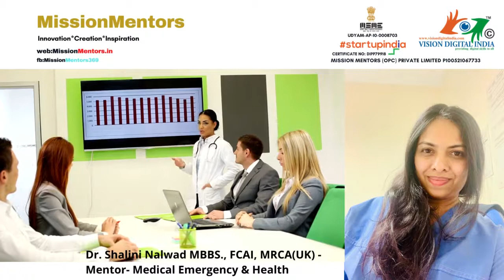Dr Shalini Nalwad MBBS , FCAI, MRCAUK -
Welcome to Mission Mentors-
Dr. Shalini Nalwad MBBS., FCAI, MRCA(UK) - Mentor- Medical Emergency & Health.
Chairperson ICATT Foundation.
Co-founder & Director: ICATT Air Ambulance ( ICATT Health Solutions Pvt Ltd)
Director: Phem education Pvt Ltd
Campaign) Campaign head “MISSION COPE” with HCG and Karnataka Govt.
Founder Volunteer Clinical Lead and Core Committee member: Covid India Campaign
International Advisory Council: Ministry of State for Health and Family Affairs, India. Advisory Board: Society of Emergency Paramedics, India
Academic Partner: Society of Emergency Medicine India
8/3/21: Lead India World Book of Record Power Women- 2021 by Lead India Foundation and UK world book of recordsvcxsa
ECMO: Established India’s first FLYING ECMO(Extracorporeal Membrane Oxygenation) team, initiated and air-lifted more than 75 patient’s on ECMO both in India and overseas since 27th of September 2021, which is a world record. ECMO is the pinnacle of Life Support Therapy; when ventilatory support fails in severe COVID LUNG Fibrosis, it requires very high training and skill to do this. There are not many centers or Intensive Cares in India or the world which has ECMO facility. They have traveled to places like Rajkot, Ludhiana, Bhubaneswar, Indore, have crossed the border, and initiated and transferred patients from Nairobi, Nepal, and today the transfer is happening from Dubai.
Dr. Shalini Nalwad did her MBBS from the JSS Medical College, Mysore University, and obtained Fellowship in Anaesthesia from the College of Anaesthetist Ireland and a Membership from the Royal College of Anaesthetist, UK. Associated with Europe’s leading Air ambulance company and has transferred Level 2 to Level 3 patients across the world. Jet-setting the world with the sickest patients in the slickest possible way,
when every minute counts and every life is precious, she has retrieved patients from 5 countries, 2 continents in 72 hours and has air-lifted patients undeservingly from Libya during the turmoil. Working with NHAI( National highway authority of India), MOCA( Ministry of Civil Aviation), MORTH( Ministry of Road and Transport), MOSH- Ministry of health. Air-lifting organs ( heart and lung) in record time.
Closely working and co-ordinating with the retrieval and transplant surgeons have placed protocol, SOPs, guidelines for logistics for organ air-lift.
Training: Trained over 300 doctors, nurses, paramedics in emergency medical and pre-hospital courses. Fellowship in Aviation Medicine program: Pioneered and launched the world’s most unique training program, training India’s first batch of aero-medical commandos, trained by the faculty from the best in Helicopter Emergency Services
from across the world. 12 doctors and 16 paramedics (Aeromedical Commandos) are trained in 3 modules in India and the
4 the module in the UK, which covers both Primary pre-hospital emergency medicine and retrieval and Interfacility secondary transfer. They are trained from Primary Survey to Clamshell thoracotomy to Perimortem Caesarean Section.